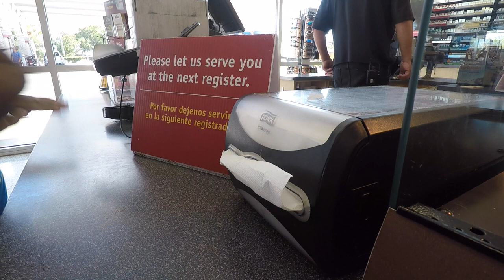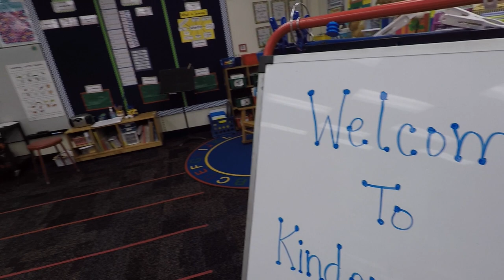"I Hate School" The Balance Of Libra VLOG 71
Background Music
Vibes
Tone Jonez